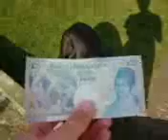Merlin chasing his ball around the garden (20/4/2013)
This was Merlin (my nan's dog) enjoying the sunshine and playing with his ball. I was kicking it for him, and he was chasing it around the garden. Enjoy :-)